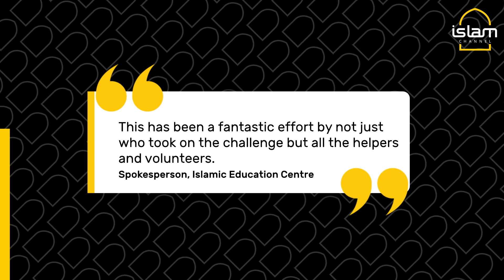Cyclists given heroes' welcome after raising £50K for Islamic centre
Twenty-five riders had embarked on a sponsored ride to Blackpool from Blackburn on Sunday and raised £50,000 for the Islamic Education Centre.

Credit Footage: @islamiceducationcentre